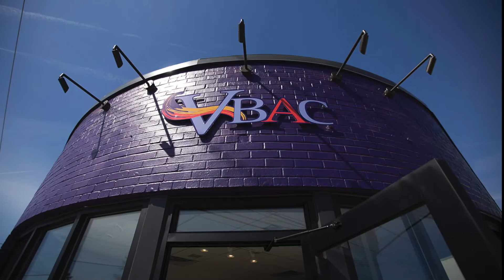Virginia Beach Art Center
The Virginia Beach Art Center, a volunteer-run organization that brings together The Artists Gallery, a Pottery Program, art exhibitions and art classes, with a full program of events and activities, is preparing to open in the ViBe District of the city, March 13, 2019.